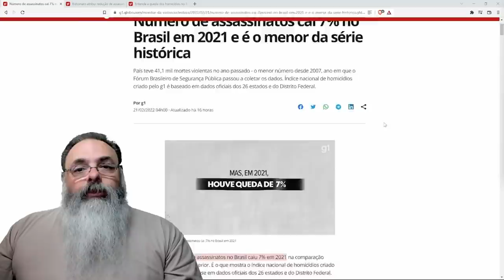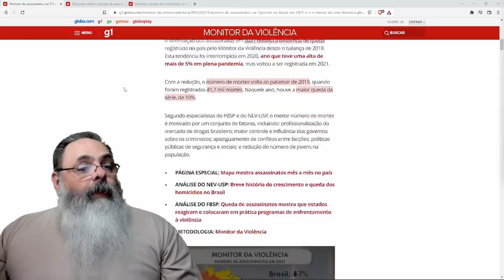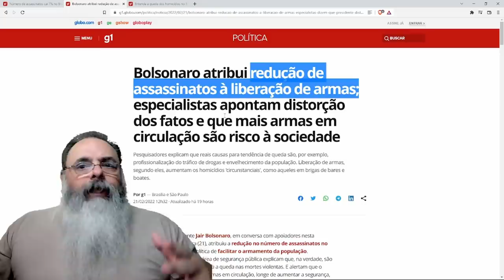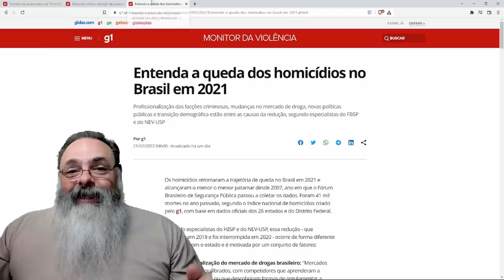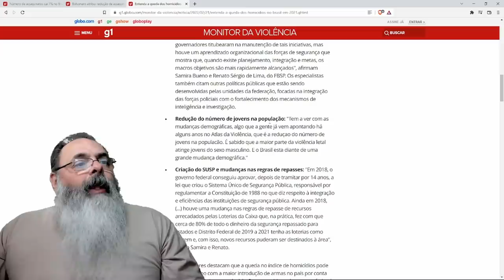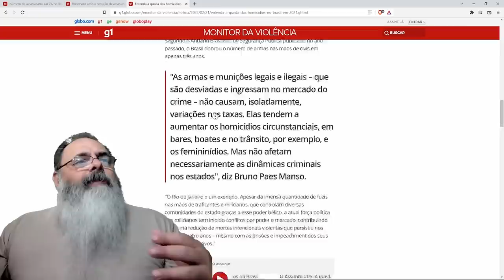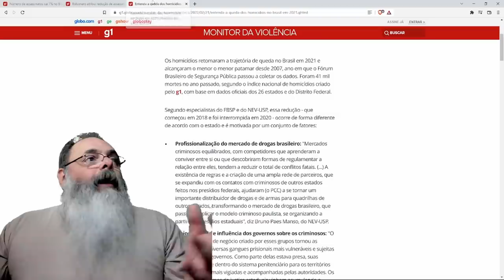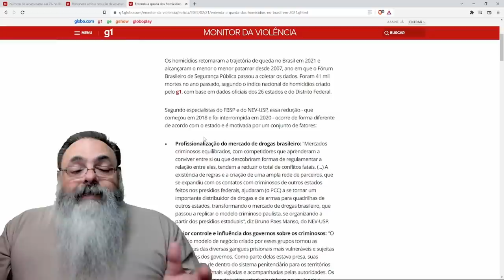Índices de violência despencam para mínima histórica no Brasil, com facilitação de compra de armas